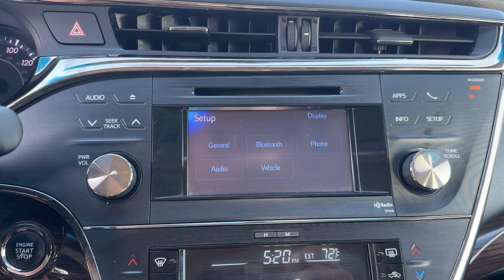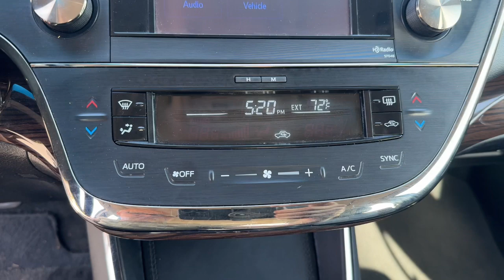2014 Toyota Avalon Longwood, Orlando, Lake Mary, Sanford, Daytona Beach, FL R3021700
Classic Silver Metallic Used 2014 Toyota Avalon XLE available in Longwood, Florida at Parks Toyota. Servicing the Orlando, Lake Mary, Sanford, Daytona Beach, FL area.

Parks Toyota
1701 South Woodland Boulevard

Grand and graceful this 2014 Toyota Avalon is a meticulous collaboration between pleasantness and polish. With a Regular Unleaded V-6 3.5 L/211 engine powering this Automatic transmission you will take joy in the thrilling ease with which you commandeer the highway. Its loaded with the following options: Window Grid Antenna Wheels: 17 x 7.0 10 Spoke Silver-Painted Alloy Variable intermittent wipers Valet Function Trunk Rear Cargo Access Trip computer Transmission: 6-Speed ECT-i Automatic (U 660E) Transmission w/Sequential Shift Control Tires: P215/55R17 AS and Strut Rear Suspension w/Coil Springs . Visit Deland Toyota at 1701 S Woodland Blvd Deland FL 32720 today.